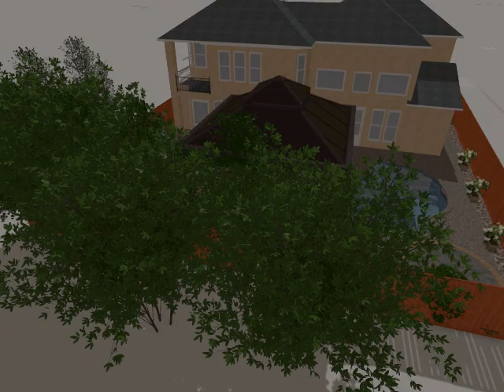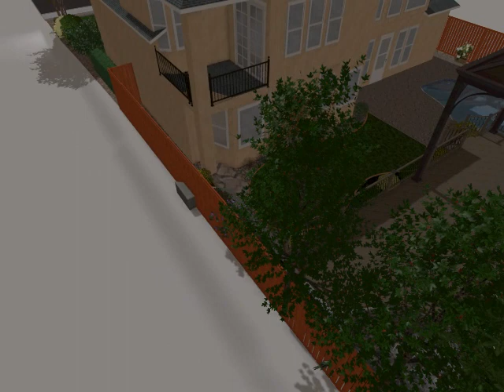Nicette Short Movie